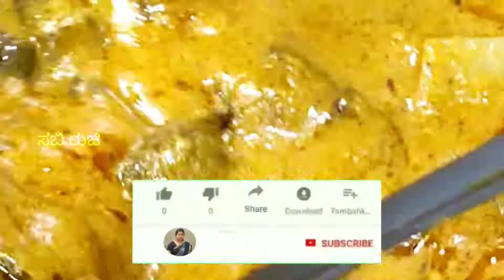ಬೆಂಡೆಕಾಯಿ ಸಾರು | ladies finger curry | ladies finger recipes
ladies finger current | how to make ladiesfinger curry | curry recipes | bendekaayi saaru |